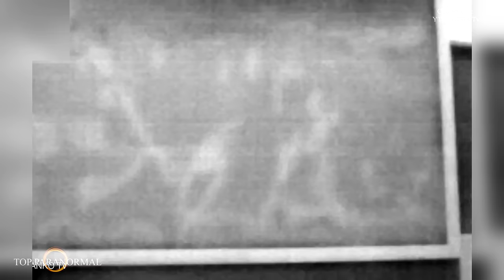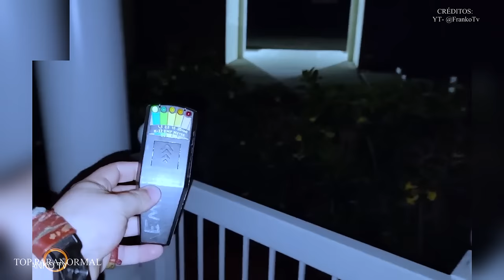4 Videos de TERROR REALES para NO DORMIR / Videos de Fantasmas y Criaturas 2023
Saludos y muchas gracias por tu preferencia!. déjame saber si te gusto mi nuevo video "Videos de TERROR REALES para NO DORMIR" "Videos de Fantasmas y Criaturas Extrañas 2023" "Videos de TERROR REAL Y EXTREMO NO apto Para Miedosos" "Videos de TERROR REAL Y EXTREMO" "Videos de TERROR REAL y EXTREMO que NO te Dejarán DORMIR" "Videos de Terror REAL Y EXTREMO para NO dormir" Videos de Terror Paranormal" "Videos de Terror REAL y EXTREMO que NO te Dejarán Dormir" sí te gusto por favor hazmelo saber en los comentarios, comparte y dale like! tmb suscríbete y activa la campanita para que no te pierdas la sgt actualización !